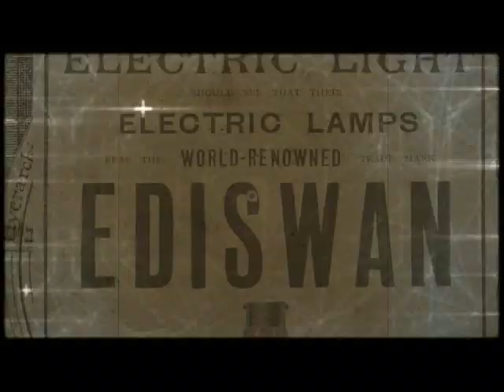ARIES ON FIRE - BLURZERK BONKERZ BEATZ/INSTRUMENTALZ